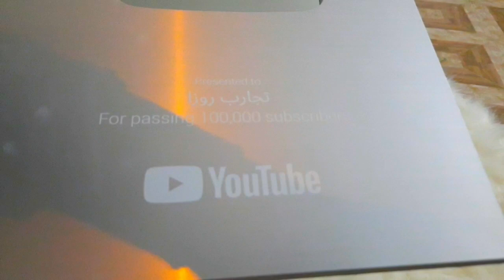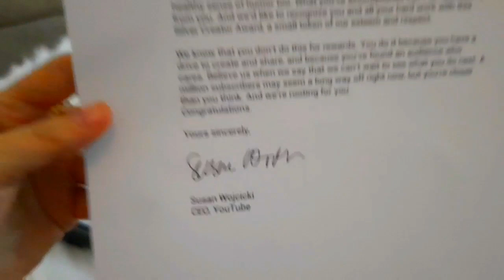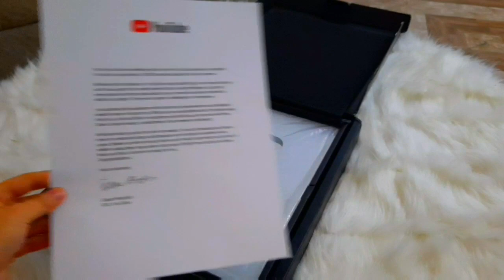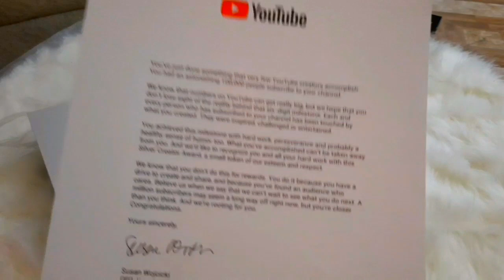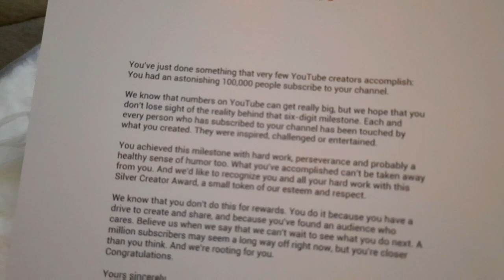وصول أول ذرع فضي لمدينة العلمة*شكون فتحلي القناة!شكون دعمني!هديتي لكل مشتركاتي *كلام من القلب للقلب*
حلم من أحلام حياتي تحقق بوصول الذرع الفضي لقناتي الف شكر لكل مشتركاتي الغاليات انتم سبب فرحتي وسبب نجاحس وسندي انتم لاشتركو  ودعمتوني وفرحتوني بتعليقاتكم نحبكم ونموت عليكم وعقبال الذرع الذهبي بدعمكم يارب شكرا لكل مشتركات من 48 ولاية داخل وخارج الوطن دمتم سندي وقوتي وجيشي وفرحتي شريتلكم هدية بسيطة جدا نتمنى تعجبكم وتفرحو بيها وبادن الله رانا نكون ديمة عند حسن ظنكم وانا فخورة جدا بهدا الذرع لانو اول شرع يدخل مدينة العلمة وحاسة بالشرف والفخر وشكل لكبير ايصا لزوجي الغالي لفتحلي القناة ودعمني وخلاني حققت حلم من احلامي بفضل دعمو وتشجيعو وشكرا لاخي الغالي سندي 💕💕💕 وشكر كبير لصديقاتي من ايام منتدبات الجلفة اعضاء الغرفة السرية حبيبات قلبي منمن ام ياسين ام كوثر  امونة ليلى*بلاما ننسى أمي المرافقة الدائمة لي في التصوير وايضا لكل علمية تلاقيتها وقاتلي واصلي كملي توصلي تنجحي وشكر كبير لصديقتي # ليلى المريخي# ديمة داعمتني منين نفسل تقولي كملي راكي درتي حاجة مميزة وخاصة بيك في العلمة كملي تروحي بعيد نتمنى فيديو يعجبكم ويكون من القلب للقلب نحبكم ونموت عليكم يا جيشي 🥰🥰💕💕